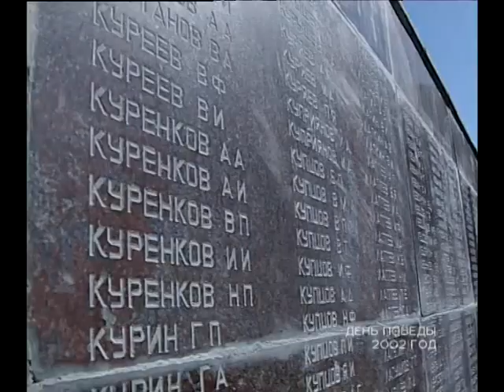День Победы - 2002